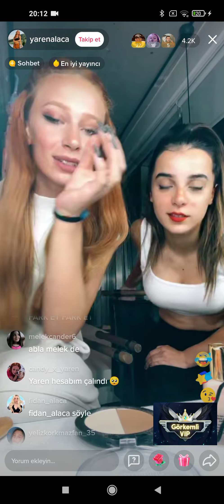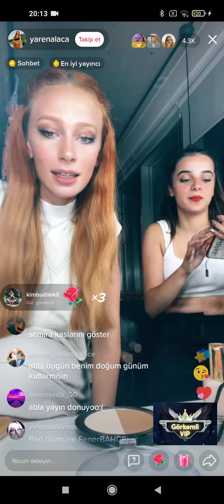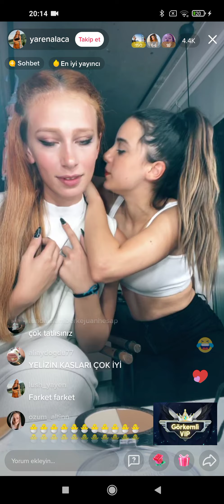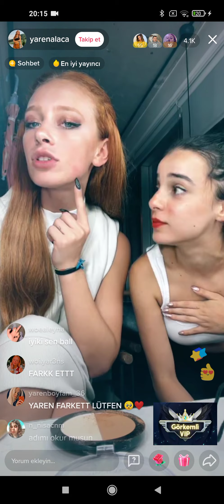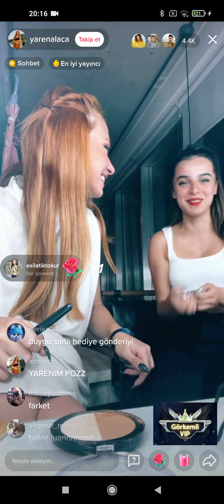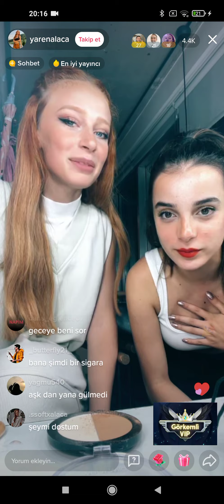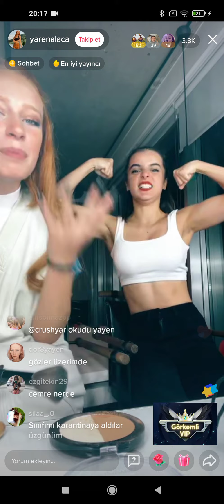yeliz ve yarenin canlı yayını